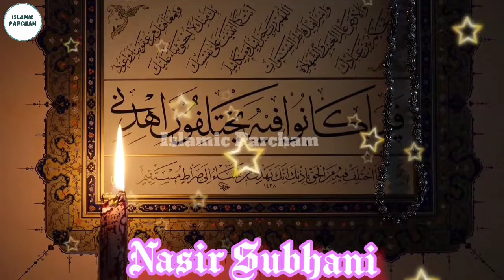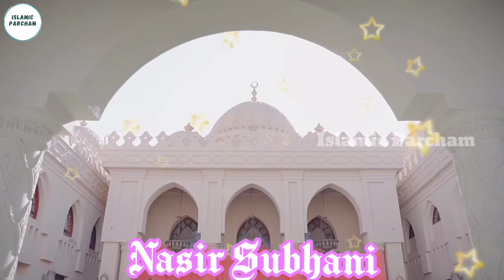Teri Yaad Se Mere Mustafa Meri Zindagi Me Bahar Hai √ Nasir Subhani √ Naat Shareef √ Islamic Parcham